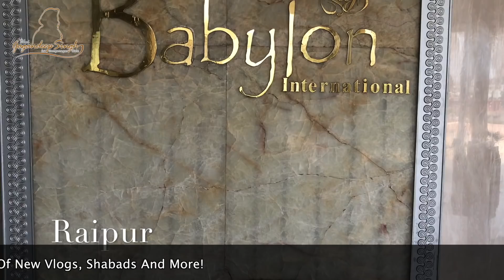Raipur Travels Part 2 | VLOG 17 - Bhai Gagandeep Singh (Sri Ganga Nagar Wale)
Join us on the first part of our travels to Raipur! - Enjoy Vlog 16!